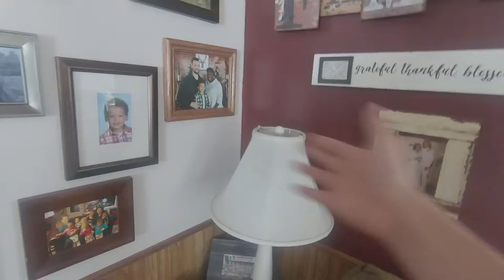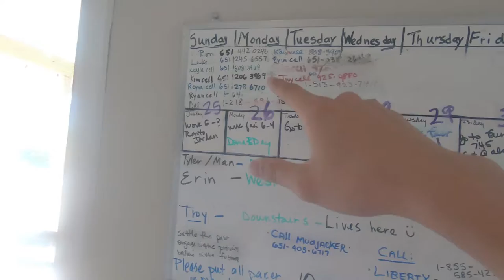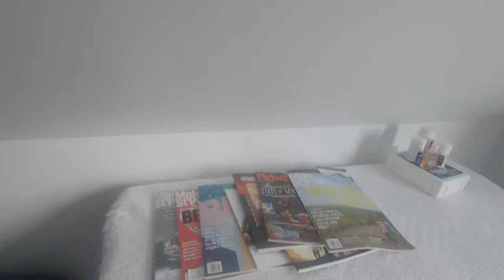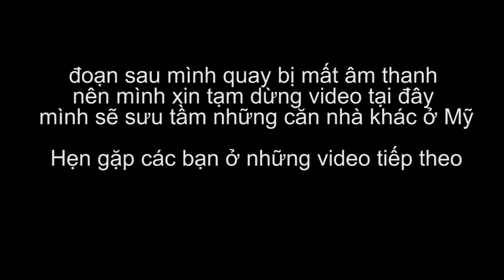65| Airbnb ở Minesota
66| Airbnb ở Minesota
Mình ở 1 căn airbnb tại Mỹ, mình muốn chia sẻ với các bạn về 1 loại hình kinh doanh tại Mỹ.